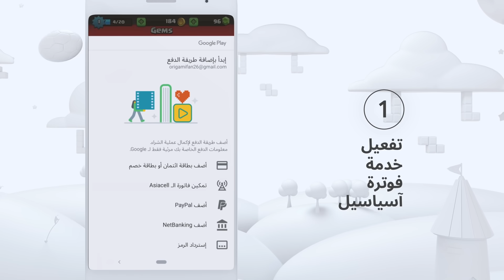شراء التطبيقات و الألعاب من متجر Google Play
تسهيلات جديدة لمستخدمي أندرويد! بإمكان مشتركي آسياسيل الآن شراء التطبيقات والألعاب من متجر
"Google Play"
 والدفع من خلال رصيد آسياسيل. کل ما تحتاجه هو خط  ورصيد آسياسيل فقط. كما أن هذه الخدمة متوفرة لجميع مستخدمي أندرويد.